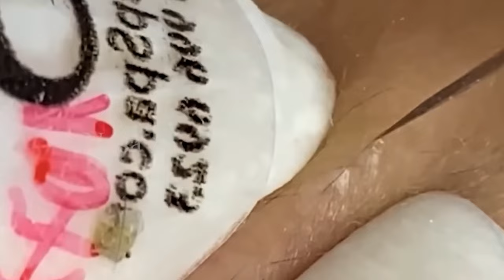سر حل المشاكل 168